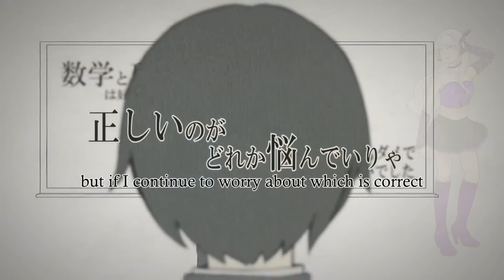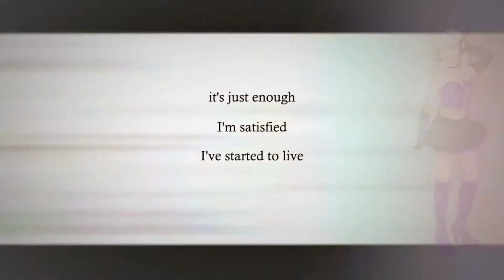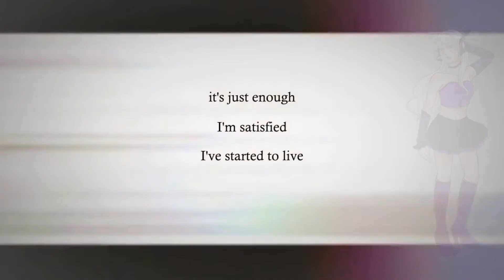【UTAU cover】羽音ツミノ (Hane Tsumino) - The Lost One's Weeping (ロストワンの号哭)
新作品，希望各位喜歡。
New cover, hope you guys like it.

原唱 / Original singer: 鏡音リン / Kagamine Rin
UST by PandaLolii
Image by 霜南火